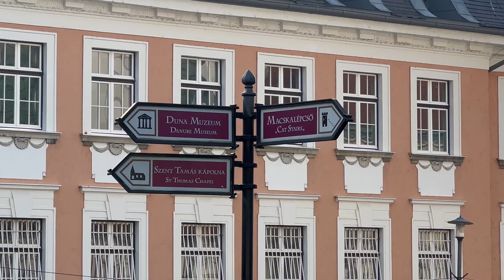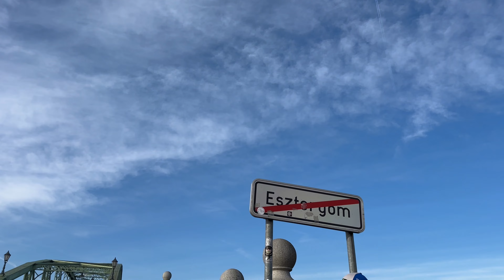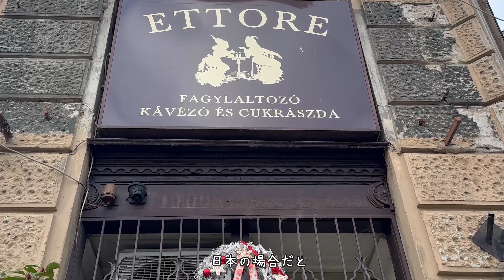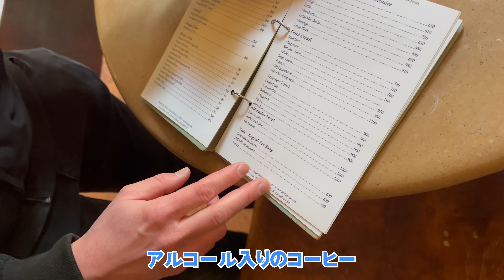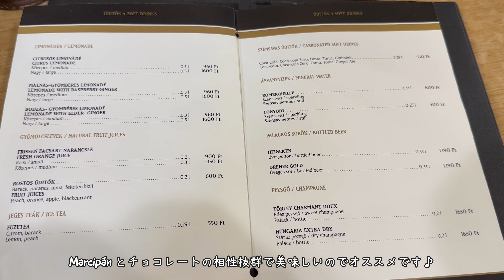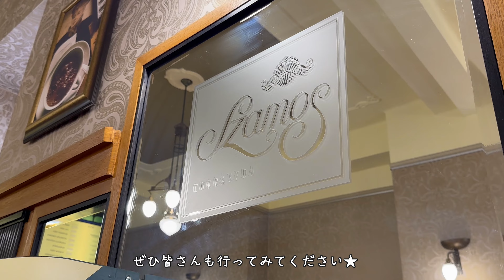🇭🇺Esztergom〜スロバキアまで歩いて渡れる？！EUのスズキ生産工場がある都市エステルゴム⭐️〜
今回の動画は年末にエステルゴムへ行ってきた時の動画です！
Esztergomからスロバキアに行くことができると聞いたので、日本から遊びに来てくれた友達とリヴァイと一緒に本当に渡れるのか？！行ってみました⭐️

のんびりしながら観光していますので、みなさんもまったりモードでご覧ください😁

・[  Info  ]
Artist : Chiro
Genre : Swing jazz, minimal, classic, newage
Mood : Happy, enjoy, calm, relax

Thank you for these wonderful songs! I love them❤️

ALNana.Channelをいつも視聴していただき、本当にありがとうございます♡
今後も海外の生活や、国際恋愛の色々について動画でシェアしていきたいと思っています☆
皆さんの意見・感想などもじゃんじゃんお待ちしております！！
気軽にコメント欄に記入していただけると嬉しいです♪